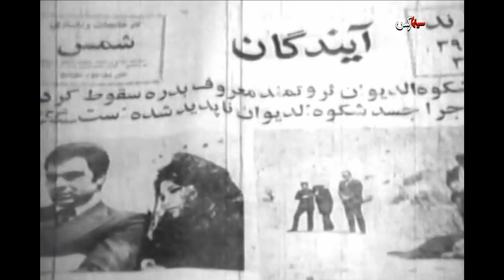فیلم اعجوبه ها | ۱۳۵۱ | نسخه کمتر دیده شده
فیلم اعجوبه ها | ۱۳۵۱ | حسین ملکی و منصور سپهرنیا | نسخه کامل

✅خلاصه داستان👇
سه مرد اجیر می شوند تا شکوه دیوان (محسن مهدوی)، ثروتمند معروف، را به قتل برسانند. او اداره ی امور کارخانه اش را به مباشرش (هایک هوسپیان) و خانه اش را به دخترش مریم (سهیلا) و برادرزاده اش ساسان (ابراهیم نادری) می سپارد و همراه نامزدش به باغ ییلاقی اش می رود. آن دو در بین راه گرفتار می شوند و اتومبیلشان به قعر دره پرت می شود. زن می میرد و شکوه دیوان به دست سه جوان مطرب دوره گرد: منصور‌ (منصور سپهرنیا)، نادر (گرشا رئوفی) و امیر (محمد متوسلانی) نجات می یابد. آنها به خواست شکوه دیوان او را به خانه ی محقرشان می برند تا عاملان توطئه علیه جان شکوه دیوان را شناسائی کنند. آن سه در هیأت خبرنگار با مریم تماس می گیرند و او را با پدرش روبرو می کنند. چندی بعد مریم و ساسان به دست سه مرد اجیر شده و دختری (سیمین علی زاده) که همراه آنها است گرفتار می شوند. دختر، که دوست ساسان است، سه مرد را بیهوش می کند و مریم را با اتومبیلی که ترمزش دست کاری شده به سوی شهر روان می کند. منصور و نادر و امیر او را نجات می دهند و پس از کشمکش با توطئه گران ساسان و مباشر را تحویل ژاندارم ها می دهند.